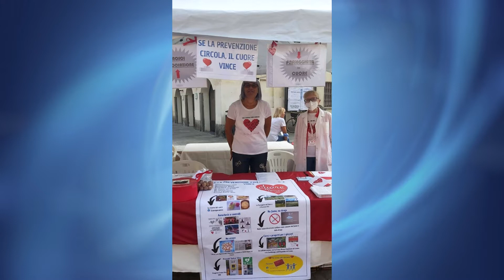Crema, il 24 settembre in Piazza Garibaldi una giornata dedicata al cuore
Una manifestazione che anticipa la Giornata mondiale del cuore che viene celebrata il 29 settembre. A Crema in Piazza Garibaldi, sabato 24 settembre, torna la “Giornata del cuore” , una campagna di informazione  per prevenire le malattie cardio -cerebro-vascolari.
Servizio di Sabrina Grilli